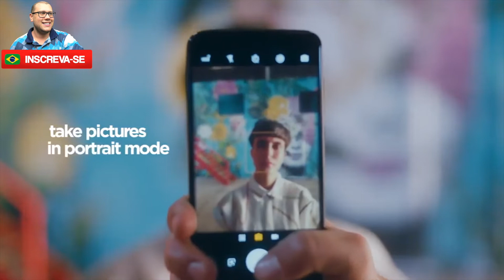Smartphone Motorola Moto G7 É BOM?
Smartphone Motorola Moto G7 Play 32GB Dual Chip Android Pie - 9.0 Tela 5.7" 1.8 GHz Octa-Core 4G Câmera 13MP

Misturando coisas que realmente importam para você com modernidade e inovação, a Lenovo apresenta o moto g7 play, um smartphone capaz de apresentar a tecnologia necessária para que você tenha mais praticidade no seu dia a dia e descubra um universo de coisas incríveis.

O novo moto g7 play é um excelente smartphone para quem precisa de muito desempenho com baixo custo benefício. Ele vai te surpreender com o seu incrível processador Qualcomm® Snapdragon™ 632 octa-core[1]. Ele é 40% mais rápido do que a geração anterior, não permitindo com que os seus app’s travem durante o uso e permitindo com que você curta ainda mais seus jogos, vídeos e fotos.

Além disso, o Moto g7 Play vem com uma super tela Max Vision de 5.7 polegadas HD+, distribuida em um design compacto que se encaixa perfeitamente em sua mão. Para completar ainda mais todos os seus momentos, o novo Moto g7 Play possui recursos incriveis na câmera, como cor em destaque e modo retrato nas câmeras traseira e frontal. Tudo isso, acompanhado pelo desbloqueio da tela através de sensor de impressão digital ou desbloqueio facial.

Moto g7 Play: Perfeito para todos os ângulos, importante para cada instante.

Performance que surpreende
Você vai se surpreender com o processador Qualcomm® Snapdragon™ 632 octa-core do celular moto g7 play.

Ele é nada mais nada menos que 40% mais rápido que a geração anterior, permitindo que você tenha uma experiência sem igual ao rodar seus jogos e usar seus aplicativos preferidos sem desacelerar e muito menos parar.

Super tela Max Vision e design compacto
Tenha uma experiência ultra mega blaster imersiva com a tela Max Vision de 5.7” HD+ com proporção exclusiva de 19:9 para ver filmes e séries com máxima emoção. Porque se não for assim, a gente nem quer, né?

Tudo isso em um design moderno e compacto projetado minuciosamente para se encaixar perfeitamente na sua mão.

Mais criatividade nas suas fotos
A câmera traseira de 13MP e a câmera frontal de 8MP do moto g7 play, oferecem recursos incríveis e que deixam suas imagens ainda mais bonitas e nítidas.

Por exemplo, o modo retrato, que ajuda a complementar o seu álbum de imagens, alterando a distância focal e criando um perfeito efeito de profundidade deixando as fotos semelhantes as de uma câmera profissional.

Bateria que acompanha seu dia
A bateria de 3000 mAh deixa você tranquilo o dia inteiro [4], já que você pode realizar todas as suas tarefas, ouvir música e mexer em aplicativos sem se preocupar[5].

Desbloqueio rápido e fácil
Você não precisa mais de senha para ter acesso ao seu moto g7 play. Ele vem com sensor de impressão digital e, também, com desbloqueio facial, dando mais segurança ao usuário e, protegendo ainda mais o seu acesso.

Android™: Pie 9.0
O Android Pie 9.0 é a versão mais recente do Android para celulares. Ele se adapta à você e ao modo como você utiliza o seu smartphone, progredindo conforme suas preferências. Assim, sua experiência de utilização fica ainda melhor.

Exclusivas experiências Moto
O moto g7 play te dá recursos exclusivos, deixando o smartphone ainda mais fácil de usar:

Pegue para desbloquear - Basta pegar o telefone e olhar para a tela para desbloquear

Controles de mídia - Utilize os botões de volume para trocar a faixa quando a tela estiver deligada

Editor de captura de tela - Edite e compartilhe captura de telas na mesma hora

Captura de tela com 3 dedos - Coloque 3 dedos sobre a tela para fazer uma captura

Navegação em um toque - Navegue no smartphone utilizando apenas